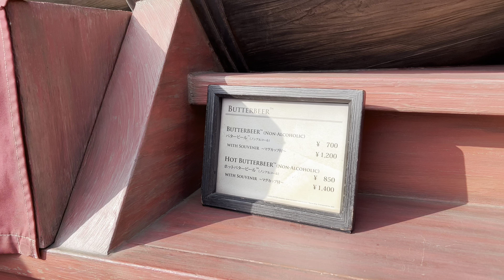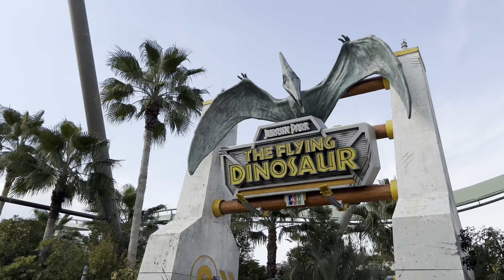Universal Studios Osaka, Japan 2023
Fun but freezing day in Osaka, Japan :D

Month - January